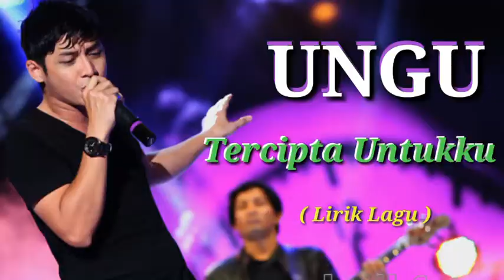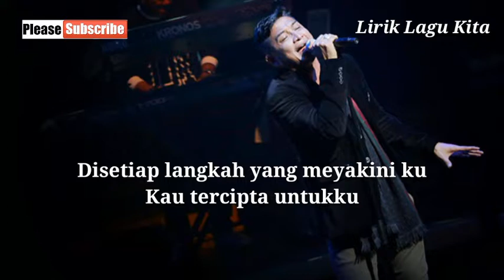Ungu Tercipta Untukku ( Lirik Lagu )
Berikut Lirik Lagu Tercipta Untukku - Ungu

Menatap indahnya senyuman diwajahmu
Membuat ku terdiam dan terpaku
Mengerti akan hadirnya cinta terindah
Saat kau peluk mesra tubuhku

Banyak kata
Yang tak mampu kuungkapkan
Kepada dirimu

Chorus:
Aku ingin engkau slalu
Hadir dan temani aku
Disetiap langkah
Yang meyakiniku
Kau tercipta untukku
Sepanjang hidupku

Disetiap langkah
Yang meyakiniku
Kau tercipta untukku
Meski waktu akan mampu
Memanggil seluruh ragaku
Ku ingin kau tau
Kuslalu milikmu
Yang mencintaimu
Sepanjang hidupku

Disetiap langkah
Yang meyakiniku
Kau tercipta untukku
Memanggil seluruh ragaku
Kuslalu milikmu
Yang mencintaimu

Artis : Ungu